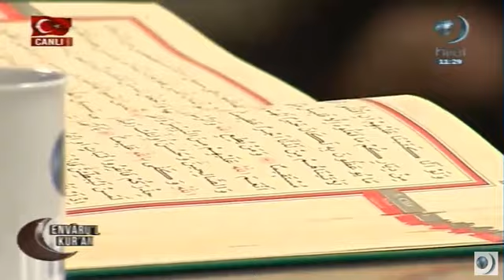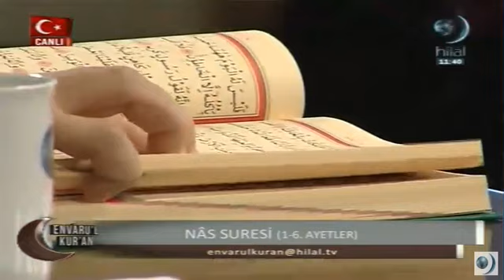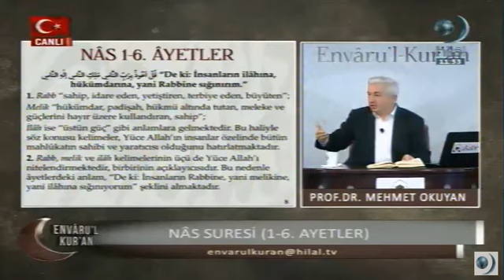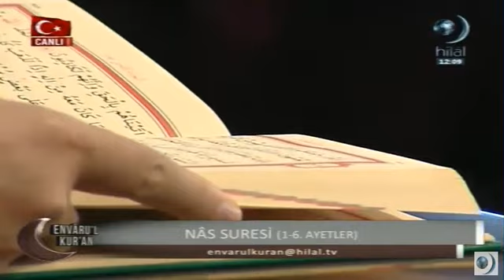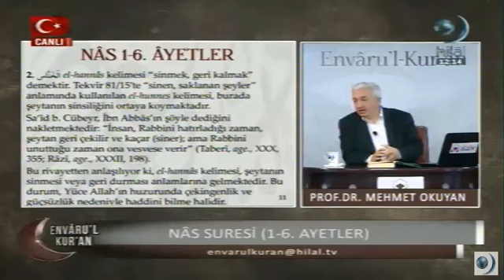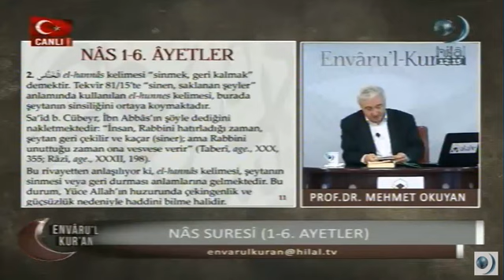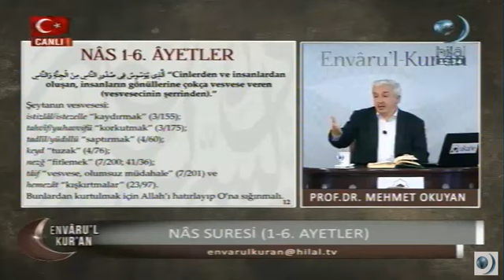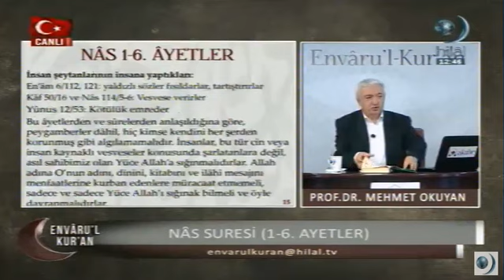18 12 2016 Envaru'l Kur'an Nas Suresi 1-4 Ayetler- Prof.Dr. Mehmet Okuyan